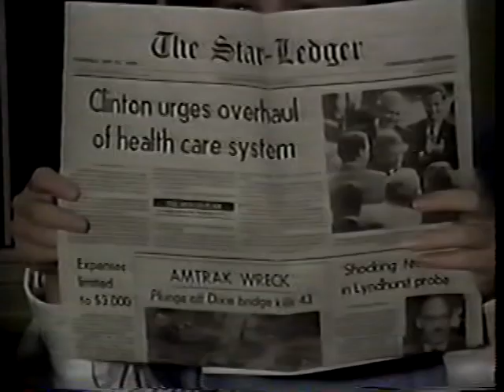The Fugitive Meets Hillary's Healthcare Plan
Another gem from the Clinton Administration.  Warning technical flaws are apparent in the beginning of this video, just be patient it gets better!